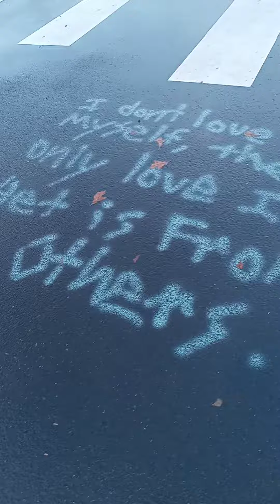graffiti boy 10th and Astor message